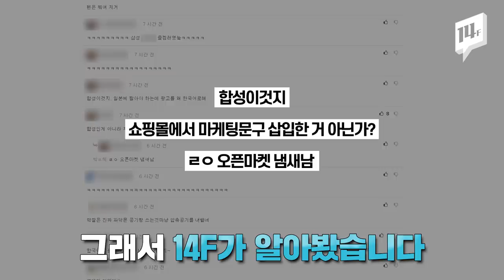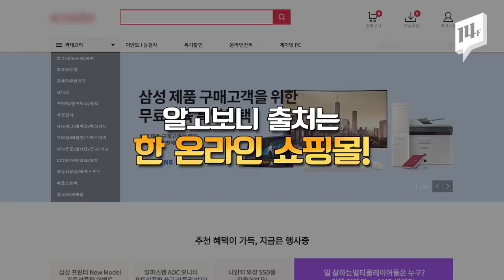하루종일 온라인을 뜨겁게 달군 삼성전자 광고... 그 사연을 알아봤습니다 / 14F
오늘(28일) 오전부터 온라인을 달군 화제의 삼성 광고가 있습니다. 다름아닌 Fun, Cool, Sexy하게 삼성 노트북 특가전을 한다는 광고 문구 때문이었습니다. aka ‘펀쿨섹좌’ 어록을 그대로 패러디한 건데, 삼성이 설마 이런 광고를 했을까? 했는데, 알아봤더니 삼성의 공식 광고는 아니었습니다. 한 온라인 쇼핑몰에서 내부적으로 제작한 시안이 실수로 노출된 것이라고 하네요.